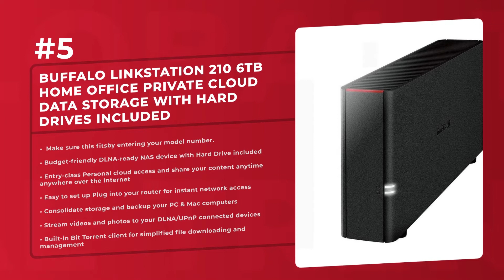Cloud Data Storages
Products links:
5. WD 4TB My Cloud Home Personal Cloud - WDBVXC0040HWT-NESN:

4. WD 4TB My Cloud Personal Network Attached Storage - NAS - WDBCTL0040HWT-NESN:

3. WD 8TB My Cloud EX2 Ultra Network Attached Storage - NAS - WDBVBZ0080JCH-NESN:

2. BUFFALO LinkStation SoHo 220 2-Bay Desktop 8TB Home Office Private Cloud Data Storage with Hard Drives Included:

1. BUFFALO LinkStation 210 6TB Home Office Private Cloud Data Storage with Hard Drives Included:

Related Questions...
Which is the best Cloud Data Storages?
Which brand has the best Cloud Data Storages?
Which is the current best Cloud Data Storages?

TAGS

Cloud Data Storages, top Cloud Data Storages, top 5 Cloud Data Storages, best Cloud Data Storages, best 5 Cloud Data Storages, globaltrends